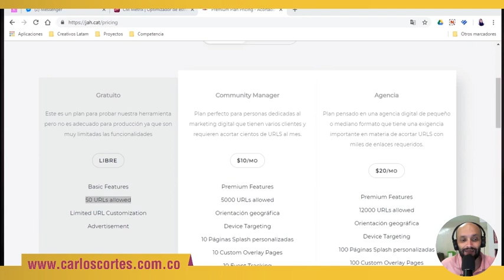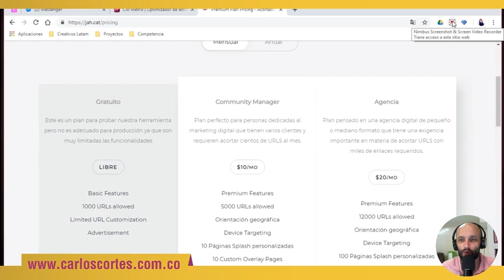Cuenta gratuita en acortador de URLS Jah.cat con 1.000 URLS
Cuenta gratuita en acortador de URLS Jah.cat con 1.000 URLS. Este cambio lo hemos realizado para que más personas puedan usar nuestro acortador de URLS para marketeros que entendemos es muy potente y funcional. Esperamos que sea de utilidad.

Este es el primer acortador de URLS colombiano, creado por una agencia radicada en Pereira.

0:00 | Presentación del cambio en jah.cat

0:35 | ¿En cuánto tiempo acorto 1.000 URLS?

0:48 | Antes se podía acortar 50 URLS en el plan gratis de Jah.cat

0:58 | Hoy se pueden acortar 1.000 URLS gratis con Jah.cat

[ CARLOS CORTÉS ]

Soy consultor nacional e internacional​, emprendedor digital y creador de las primeras redes sociales de Latinoamérica, he escrito varios libros especializados en marketing, creatividad, publicidad y branding, docente en la Maestría de Mercadeo de la Universidad Externado de Colombia, investigador del Observatorio Colombiano de Social Media, varias veces jurado del Festival Iberoamericano de Creatividad y Estrategia, Director Creativo de Carlos Cortés Agencia ​con quien he atendido clientes como HP, Presidencia de la República de Colombia, Roche, Andrés Carne de Res, Marriott, Converse, Radamel Falcao García, Fox Channels Colombia, Renault, Frisby, entre otros​.​

Encontrarás contenidos de marketing, branding, creatividad, innovación, storytelling, procesos de producción para agencias de publicidad y digitales,  CRM, estrategia, analítica, tecnología.

[ ENTRÉNATE ]

[ NUESTRA APP MÓVIL ]

[ CONSULTORÍA GRATUITA ]

[ CONTACTO ]